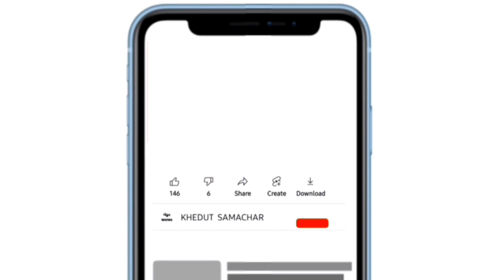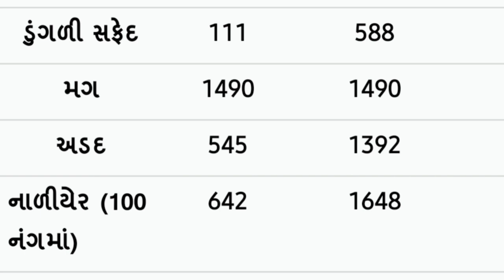Commodity price 04.12.2021 mahuva marketing yard na bhav | saurashtra ajna bajar bhav|commodity rate